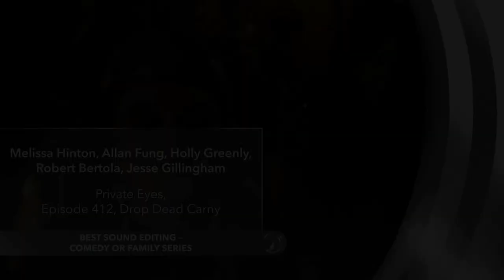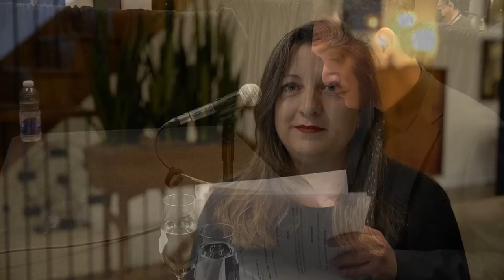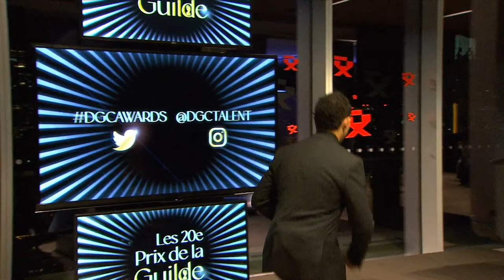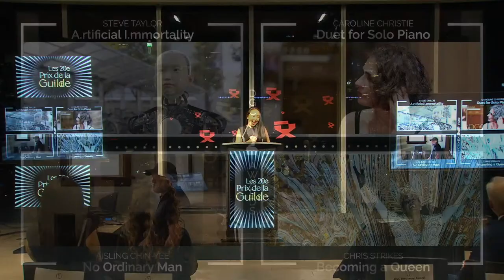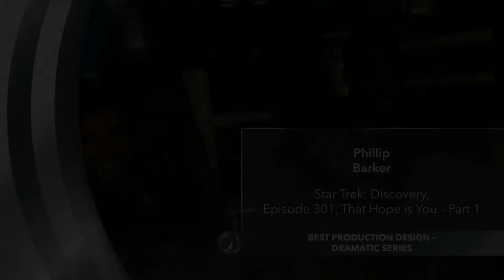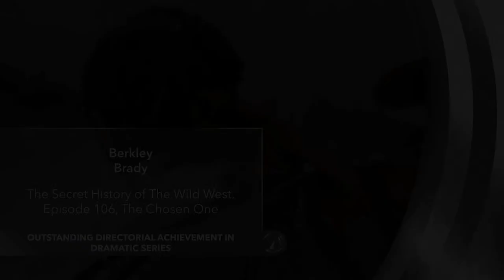The 20th DGC Awards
Join us tonight, Tuesday October 27th at 8:00 p.m. ET for the fourth of four consecutive nights for the DGC Awards presented here, on Twitter and Instagram.

Saturday, October 24th: Comedy and Family (Presented by Bruce McCulloch)
Sunday, October 25th: Dramatic Series and Short Film (Presented by Andrea Bang)
Monday, October 26th: Documentary, Mini Series & TV Movies (Presented by Jewel Staite)
Tuesday, October 27th: Feature Film (Presented by Ennis Esmer)